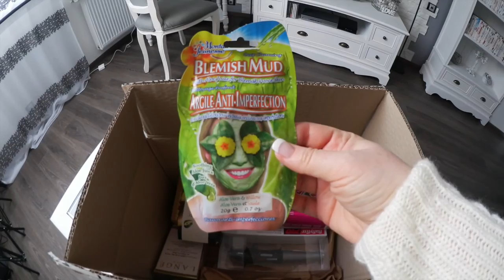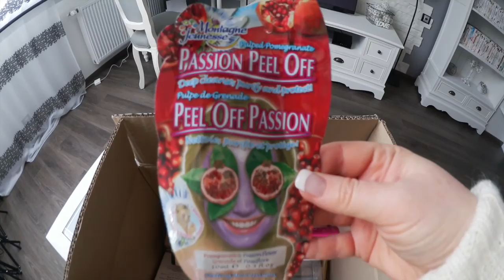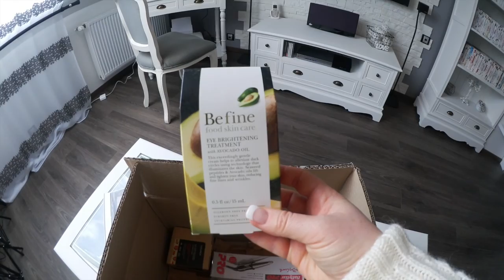ФРАНЦИЯ! Домашний Влог! Муж печёт блины! Маленький Винни Пух! Посылочка!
BONJOUR!
ФРАНЦИЯ! Домашний Влог BY SVETLANA! Муж печёт блины! Маленький Винни Пух! Посылочка! Магазин цветов! Jardinerie Truffaut .

MERCI SVETLANA

INSTAGRAM Svetlana Calgaro-Netchaeva